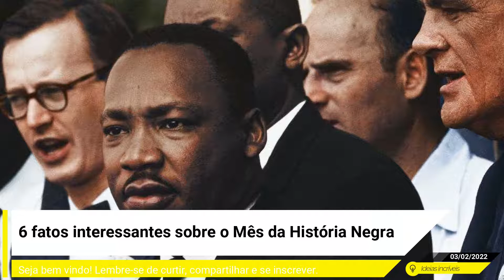6 fatos interessantes sobre o Mês da História Negra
Enquanto o Brasil ainda assistia de maneira trágica pelos jornais a morte do congolês Moïse Kabagambe, assassinado a pauladas em um quiosque no Rio de Janeiro por cobrar seus salários atrasados, a chegada do dia 1º de fevereiro marcou o início do Mês da História Negra — justamente um período do ano que fala sobre conquistas e lutas por direitos para a população negra ao redor do mundo.
Portanto, vamos relembrar alguns fatos históricos importantes a respeito desse período comemorativo e aprender um pouco mais sobre o duro passado que essas pessoas precisaram enfrentar para serem reconhecidas. Veja só.
1. Primórdios da data
(Fonte: Wikimedia Commons)
Mesmo sendo filho de pais escravizados durante a infância, Carter G. Woodson se tornou um dos primeiros estudiosos negros a obter um Ph.D. de Harvard. Como reitor da Universidade Howard, ele notou que muitos acadêmicos norte-americanos ignoravam a história negra e as contribuições dos negros para a vida norte-americana.
Foi por esse motivo que ele decidiu criar a Associação para o Estudo da Vida e História do Negro, promovendo o estudo da história afro-americana ao redor dos Estados Unidos. Em 1926, Woodson decidiu estabelecer a primeira Semana da História do Negro, que ficaria conhecida como uma precursora do Mês da História Negra.
2. Escolha por fevereiro
Não é à toa que a primeira Semana da História do Negro acabou sendo colocada na segunda semana de fevereiro. Para quem não sabe, isso foi feito por Woodson para honrar dois nomes históricos: Abraham Lincoln e Frederick Douglass.
Lincoln, presidente responsável por abolir a escravidão nos EUA, nasceu no dia 12 de fevereiro. Douglass, por sua vez, foi um importante escritor negro e abolicionista que nasceu em fevereiro de 1818 (data desconhecida). Ambos são bastante reverenciados pela população negra dos Estados Unidos.
3. Primeira celebração oficial
(Fonte: Pixabay)
A primeira vez que o Mês da História Negra foi oficializado pela Casa Branca, nos EUA, aconteceu em 1976. Na época, o presidente Gerald Ford pediu aos norte-americanos que "aproveitassem a oportunidade para reconhecer os feitos negligenciados de negros americanos em todas as áreas de atuação ao longo de nossa história."
Desde então, essa data é celebrada no mês de fevereiro de todos os anos.
Em 1986, o Congresso aprovou a designação especial do mês como uma lei.
4. Temáticas diversas
Temas fizeram parte do Mês da História Negra desde os primórdios na década de 1920, visto que Woodson acreditava que isso faria com que as pessoas tivessem algo específico para celebrar e aprender todos os anos. As temáticas normalmente envolvem um contexto político e cultural do tempo em que vivemos.
Em 2022, por exemplo, o tema será "Saúde e bem-estar negro". Já no ano de 2020, quando os EUA se preparavam para uma nova eleição, o tema foi "Afro-americanos e o voto."
5. Data diferente no Reino Unido
O Reino Unido é um dos poucos lugares no mundo que reconhece o seu próprio Mês da História Negra a cada mês de outubro. O motivo para isso é poder honrar todos os imigrantes caribenhos e africanos. A celebração foi organizada pela primeira vez em 1987 pelo Conselho da Grande Londres e apresenta programas educacionais e sociais para celebrar figuras negras proeminentes na história britânica.
Outubro de 1987 foi escolhido como o evento inaugural para coincidir com o 150º aniversário da emancipação do Caribe.
6. Reconhecimento no Canadá
No Canadá, o Mês da História Negra foi oficialmente reconhecido pela Câmara dos Comuns — sessão inferior do Parlamento canadense — em 1995. A moção foi apresentada pela Dra. Jean Augustine, a primeira mulher negra eleita para o Parlamento e a primeira a servir como ministra do gabinete.
O projeto recebeu aprovação unânime e, em 2008, Donald Oliver, o primeiro homem negro nomeado para o Senado, apresentou outra moção para reconhecer oficialmente fevereiro como o Mês da História Negra em todo o país.